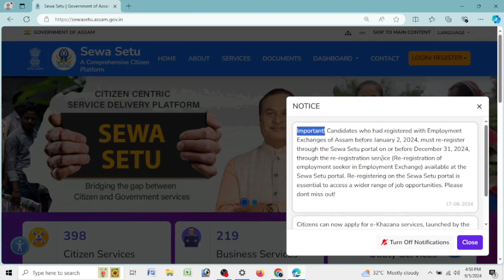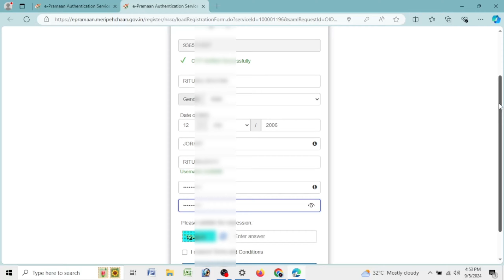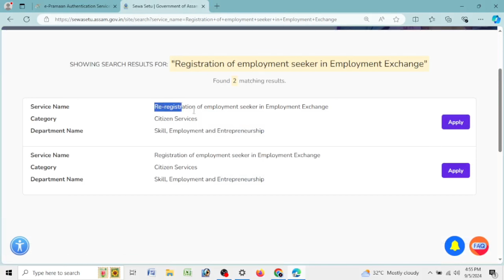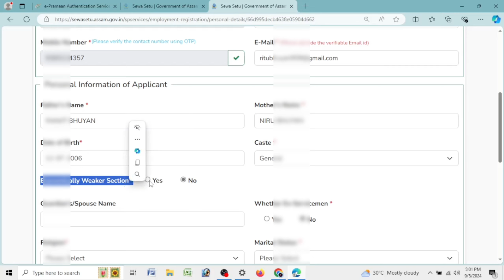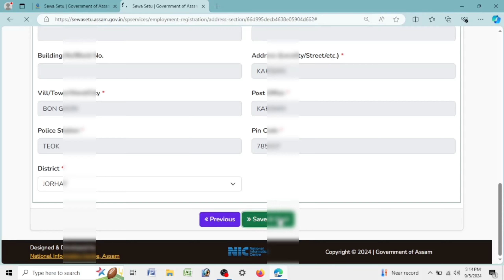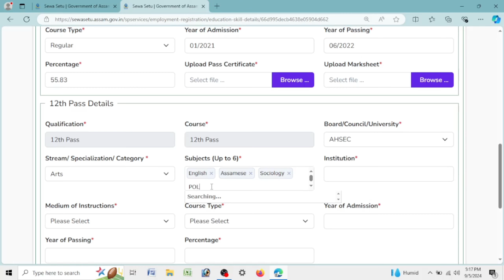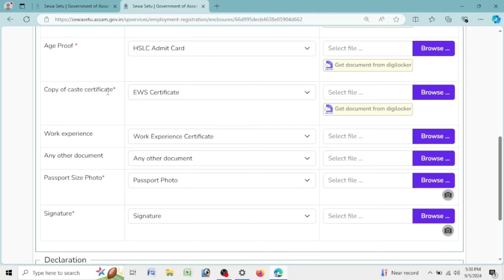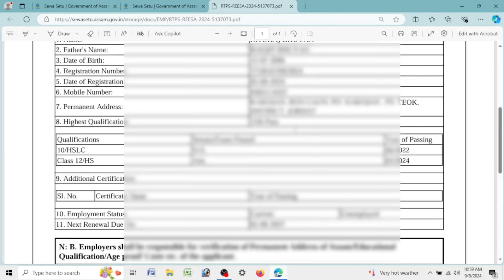EMPLOYMENT EXCHANGE CARD APPLY PROCESS 2024 || EMPLOYMENT EXCHANGE REGISTRATION PROCESS || ASSAM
Employment Exchange Registration
The Department of Skill, Employment and Entrepreneurship, Assam has digitized the process of preparation of Employment Exchange Registration Certificate from various employment exchanges in Assam. The Employment Exchange Registration Certificate is an essential document to get a government job in Assam. The Assam government under the leadership of Dr. Himanta Biswa Sarma is taking many bold steps and this is one of those steps. The online registration process is a great and welcome step by the Government of Assam as it minimizes the physical visit to the employment exchanges of Assam and it provides an opportunity for the candidates to get the certificate directly from anywhere.